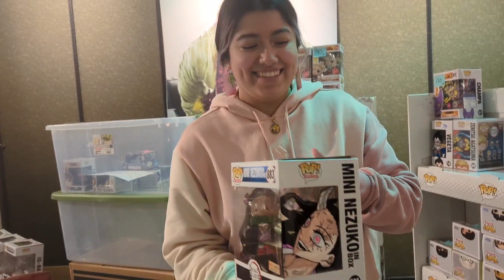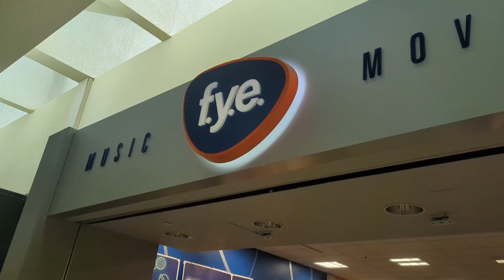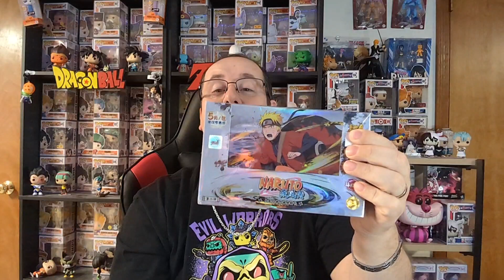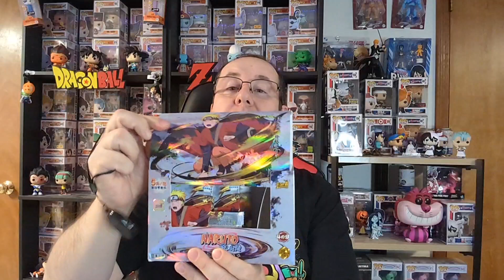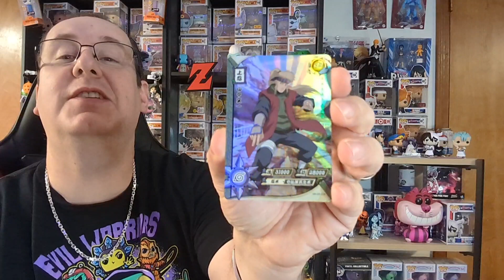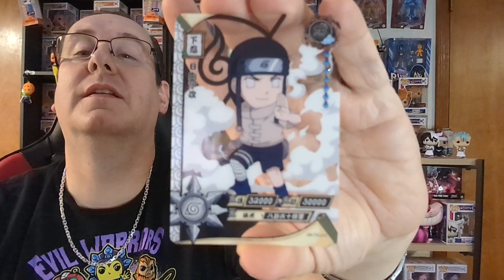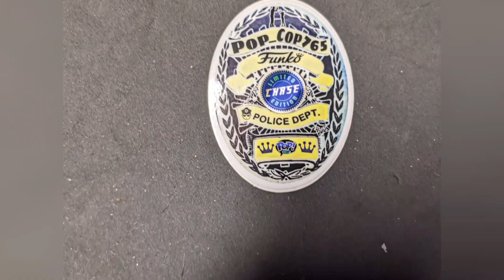Pop Hunt Sunday 🌟🤩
Today's video we go pop hunting. Let's see were we go.